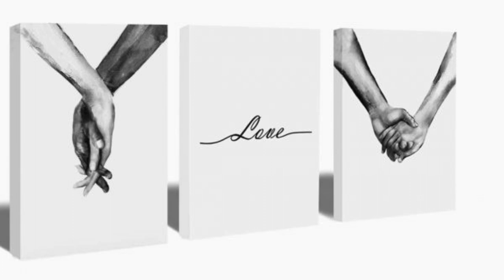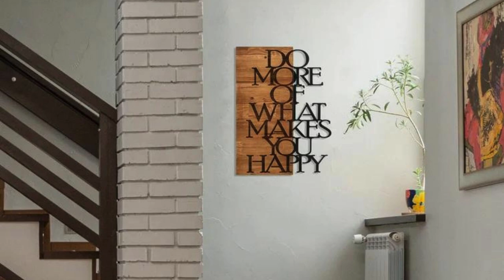Amazing Diy Wall Decor ideas! Beautiful Accent Wall Ideas for Your Home | @LitBlinds